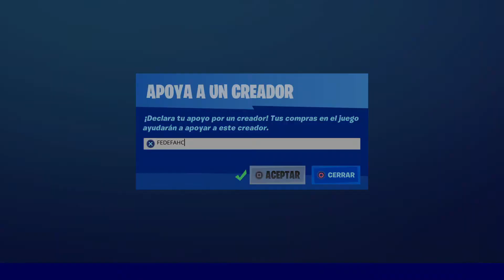CARIÑOSO CORAZÓN ROTO MOCHILA CALABAZA NUEVA TIENDA FORTNITE 4.10.2020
Usa el Código "FEDEFAHC" en la Tienda de Fortnite, te lo agradezco muchísimo❤.